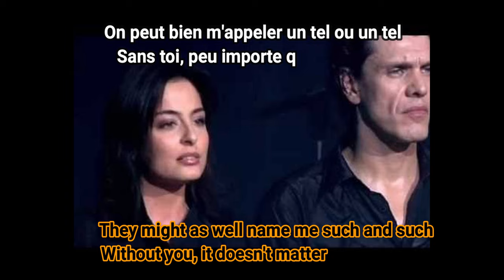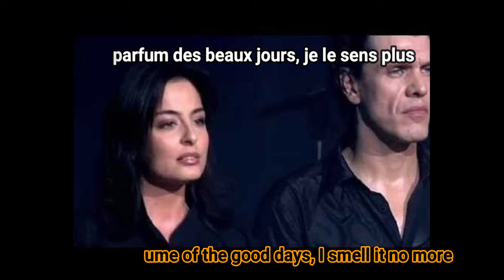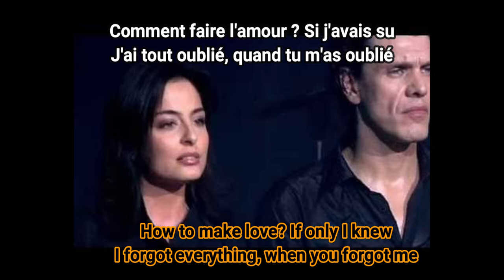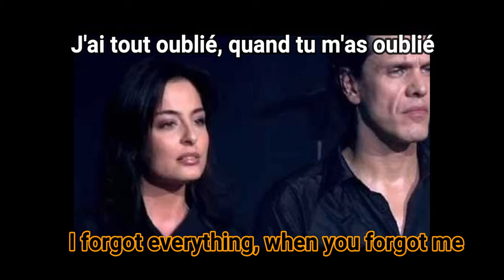J'ai Tout Oublié Marc Lavoine Christina Marocco paroles sur l'écran English subtitles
marc lavoine, cristina marocco, jai tout oublié barclay, french pop,
marc lavoine jai tout oublié,marc lavoine jai tout oublié vevo,marc lavoine vevo,vevo